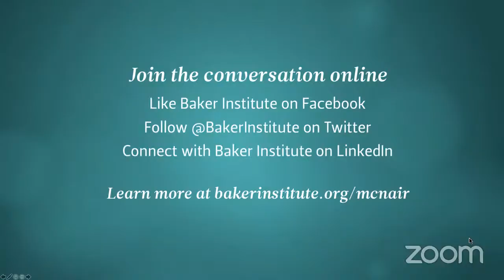Using Blockchain Technology to Improve Capital Access for Entrepreneurs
Panelists discuss the emerging use of blockchain and cryptocurrencies among small businesses and the current and future landscape of cryptocurrency regulatory and tax policy in the United States.